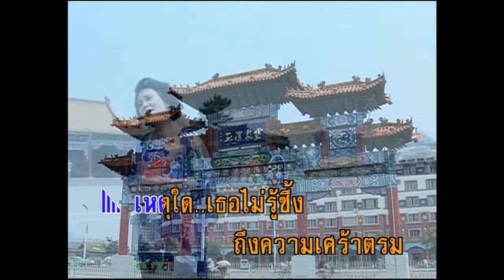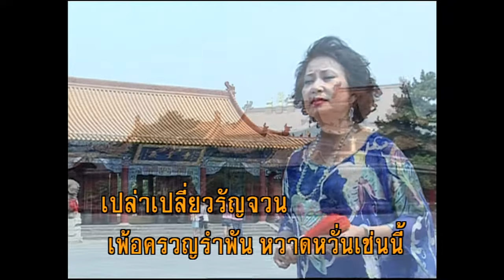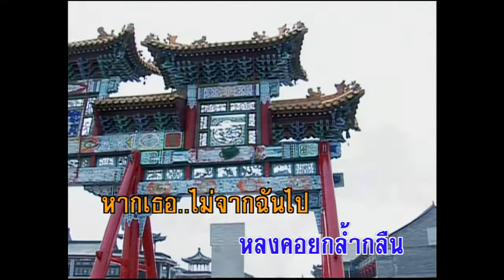น้ำตาใจ - ลินจง บุนนากรินทร์ (KARAOKE)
เพลง น้ำตาใจ
ขับร้องโดย ลินจง บุนนากรินทร์
เหตุใด เธอไม่รู้ซึ้ง ถึงความเศร้าตรม
ที่ฉันต้องโศกระทม เพราะเธอเรื่อยมา
หยดหนึ่งแห่งหยาดน้ำตา นั้นเป็นสิ่งล้ำ เลอค่า
หลั่งจากดวงใจมิใช่มารยา มาแสร้งเสกสรร
เหตุใด เธอไม่รู้ใจ ในความเศร้าหมอง
ที่ฉันต้องเฝ้านึกตรอง ร้องไห้ผูกพัน
หากเธอ ไม่จากฉันไป ไหนเลยจะตรม ใจกลั้น
เปล่าเปลี่ยวรัญจวน เพ้อครวญรำพัน หวาดหวั่นเช่นนี้
เริ่มรัก เริ่มใฝ่ แล้วใย ร้างลา ให้คอยคร่ำครวญหา
ช้านานปี แรกรัก แรกใฝ่ หวังใจ เต็มที่
เปรียบดั่งทะเลไม่อิ่มนที ภักดียั่งยืน
เหตุใดเธอไม่เห็นใจ ในความซื่อตรง
ที่ฉันต้องเฝ้าพะวง หลงคอยกล้ำกลืน
หากเธอ ไม่จากฉันไป ไหนเลยจะตรม ใจสะอื้น
หมดสิ้นสุขสันต์ทุกวันทุกคืน สุดขื่นขม ใจ